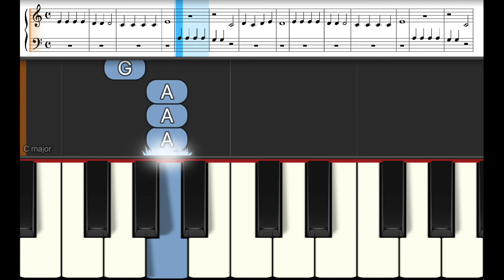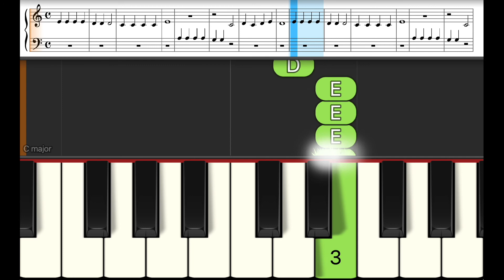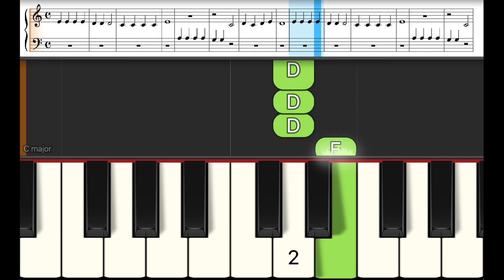(VERY EASY 2 HAND INTRODUCTION) Jolly Old St Nicholas (FULL SPEED)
Leave a comment to request a song that you'd like to learn to play!